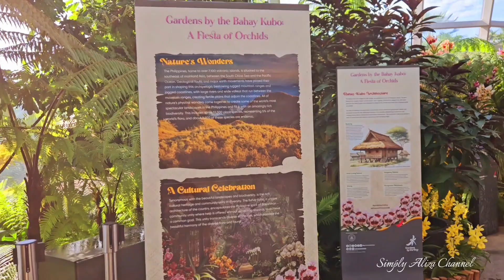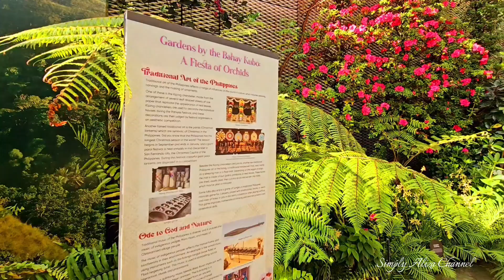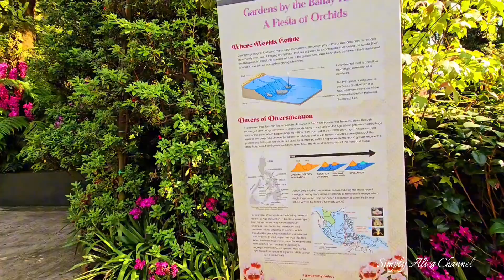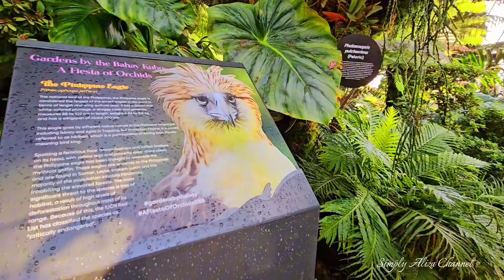GARDENS BY THE BAHAY KUBO A FIESTA OF ORCHIDS AT CLOUD FOREST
Gardens by the Bahay Kubo: A Fiesta of Orchids

Join in a celebration of beauty and bayanihan – the Filipino word for the spirit of community and giving help without expecting any in return – at Cloud Forest’s newest orchid display. Gardens by the Bahay Kubo: A Fiesta of Orchids pays tribute to the stunning orchids and heartwarming culture of the Philippines. After all, the orchids found in the Philippines are among the most beautiful in the world, and the country also has one of the highest levels of endemic orchid species. The Bahay Kubo is a traditional indigenous stilt house, an icon of Philippine culture, that is a metaphor for the strong community ties that the country is so known for. When a family wants to relocate, all the men in the neighbourhood will gather to help move their Bahay Kubo! In the display, a Bahay Kubo sits amidst more than 40 taxa of orchids, including those of the Vanda, Dendrobium and Phalaenopsis genera that best represent the beauty of Philippine orchids. Make sure you come by within the first few weeks of opening day to catch the limited blooming of the waling waling or Vanda sanderiana, affectionately called the Queen of Philippine Orchids by admirers. Throughout the display, there will be an abundance of other stunning blooms such as the Phalaenopsis schilleriana, an orchid endemic to the Philippines and an ancestor of many of the pink moth orchid hybrids we see today.

Date & Time
Mon, 16 Sep 2024 - Jan 2025

9.00am – 9.00pm

(Last admission at 8.30pm)

Admission
Admission charge to Cloud Forest applies

Location
Orchid Haven, Cloud Forest